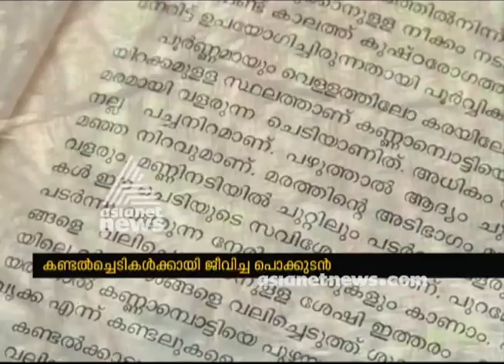3 years after Kallen Pokkudan's demise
3 years after Kallen Pokkudan's demise